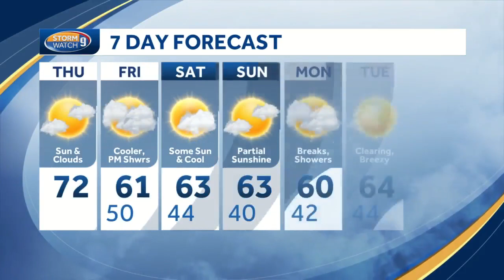Watch: Bright and mild Thursday